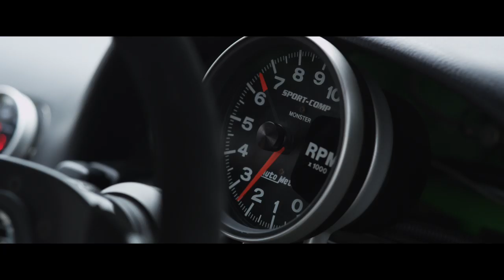KFC DoubleDownMaxx Challenge with Tengku Djan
Experience the DoubleDownMaxx in the mean-drift-machine! Take a unique picture of yourself enjoying the KFC Double Down Maxx and you stand a chance to experience “Burger Drifting” with Tengku Djan! to participate!